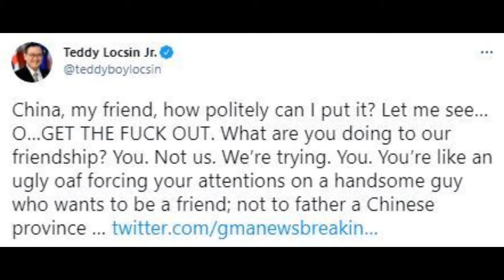China, minura ni Locsin at sinabihang pangit at estupido, pinalalayas sa WPS | VIRAL SECURITY NEWS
Welcome po sa 'Viral Security News' playlist handog sa inyo ng SekYuTube channel. Sa playlist na ito ay ating ibinabahagi sa aming mga manonood ang mga nagba-viral na issues sa ating komunidad, sa ating bansa at sa buong mundo na may kinalaman sa paglabag sa batas, at pagpapanatili ng seguridad, kapayapaan at kaayusan.

All the contents in this presentation such as the designs, images, GIFs, photos, artworks, motion pictures, movies, clips and other cinematic presentations, music, songs, sound effects and other audio materials as well as the literary works used are under Fair Use.

ACKNOWLEDGEMENT

Images from Google
Video from PTV